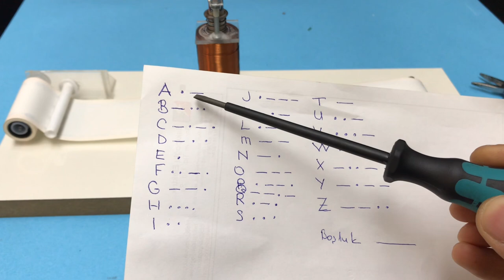SAMUEL MORSE | İLETİŞİM DÜNYASININ DÖNÜM NOKTASI | BİR AŞKIN ÜRÜNÜ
Telgraf, iki merkez arasında, kararlaştırılmış işaretlerin yardımıyla yazılı haberlerin veya belgelerin iletimini sağlayan bir telekomünikasyon düzenidir.
Elektrikli telgraflar, bir verici, bir alıcı ve ikisi arasına çekilmiş elektrik hattından meydana gelir.
Sesle çalışan alıcılar da vardır.
Claude Chappe, 1792 yılında telgraf adında bir sistem ortaya attı. Tepelerin üzerine kurulmuş kulelerden bir ağ oluşturuldu ve her kulenin üzerinde 49 değişik konuma ayarlanabilen iki uzun kola sahip bir makine vardı. Her konum bir harfe veya bir rakama karşılık geliyordu. Bu sistem çok başarılı oldu. 19. yüzyılın ortalarında Fransa'daki kule ağı yaklaşık olarak 4828 kilometreydi.
1830 yılında Amerikalı Joseph Henry (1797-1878), elektrik akımını teller vasıtasıyla uzaklara taşıyıp, oradaki bir zili çalıştırdı. Zil bir elektromıknatısa bağlıydı. Bu elektrikli telgrafın doğuşuydu.
1832 yılında Amerikalı ressam Samuel Morse, bir yolculuk sırasında kendisine elektro mıknatıstan söz eden bir yolcuyla tanışmıştı. Telgraf üstünde zaten çalışmaları olan Morse, bu sefer elektro mıknatıslı telgraf için çalışmaya başladı.
1835 yılında, Samuel Morse ilk elektromıknatıslı telgrafını yaptı. O telgrafta bulunan elektromıknatısa bağlı bir kalem vardı. Bu kalem kâğıt bir şerit üzerine elektro mıknatıstan aldığı hareketle zig zag çizgiler çiziyordu. Bu sistem pek başarılı değildi.
Daha sonra Morse ve yardımcısı Vail bunu geliştirdiler. Nokta ve çizgilerden oluşan bir kodlama sistemi ortaya çıkardılar. Bu kodlama sistemi, daha sonra tüm dünyada kabul gören Mors alfabesiydi.
İlk telgraf hattı ise 1843 yılında Washington ile Baltimore, Maryland arasına çekildi.